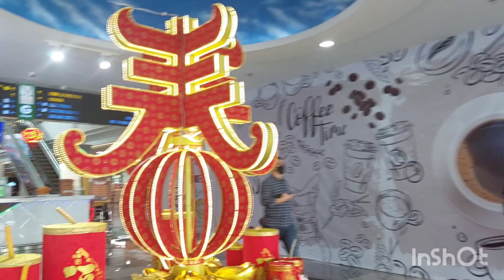Roadtrip planet holiday hotel to mega mall cetre Batam indonesia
our holiday in batam